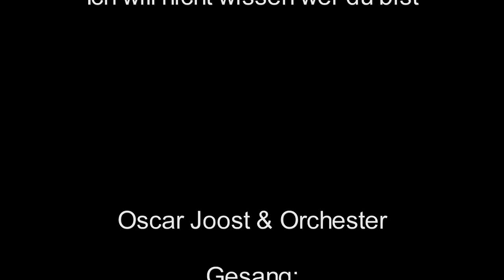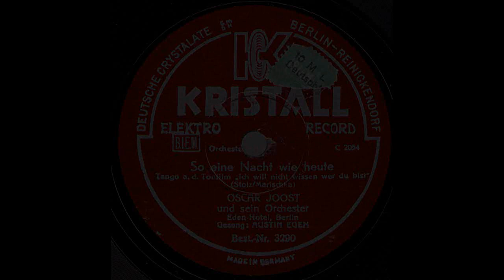So eine Nacht wie heute / Oscar Joost & Orchester, Gesang: Austin Egen